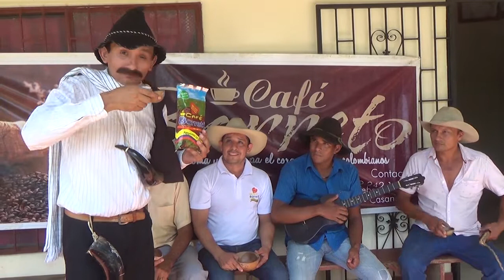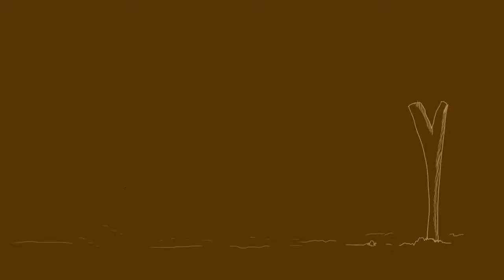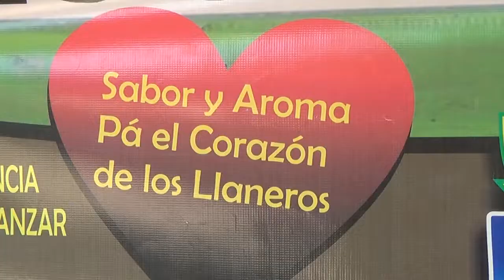Don Pija visito Tamara Casanare y dialogo con los niños de la casa de la cultura